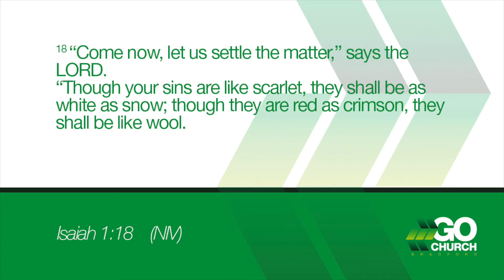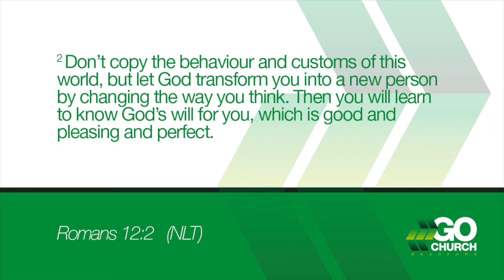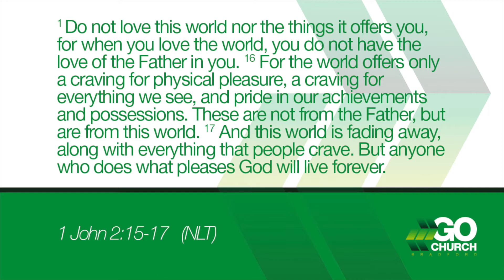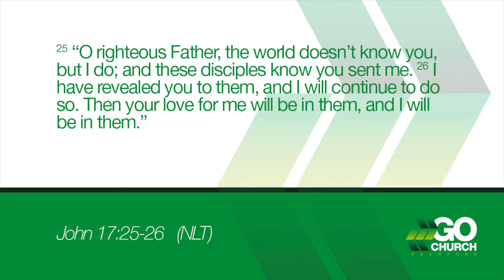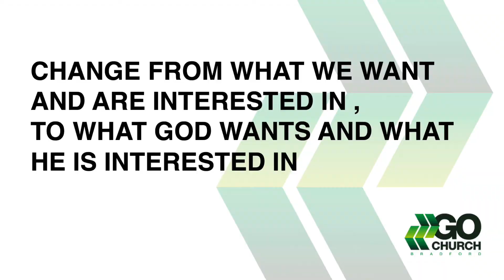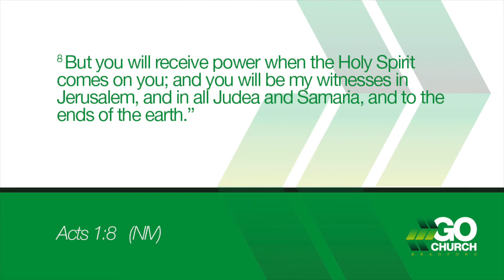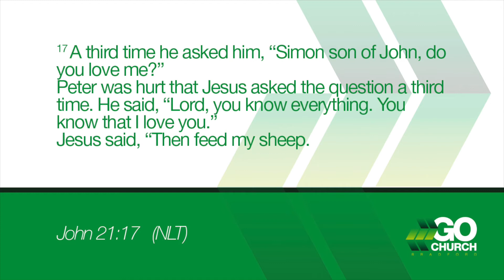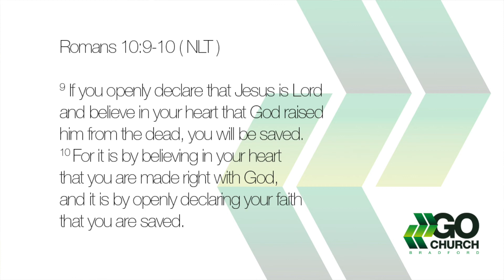CHANGE OF HEART - 6th Feb 2022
Jennifer MacKay shares a powerful message on the importance of having a CHANGE OF HEART

How if we are going to become everything that God wants us to be - we must catch His Very Own Heart !
How this means that we will have to make changes in our own hearts , minds , habits , priorities  etc in order to Have Gods very own heart